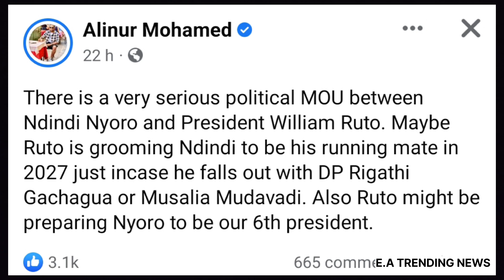Secret MOU agreement between William RUTO and NDINDI NYORO!